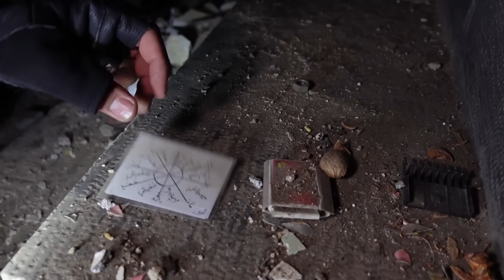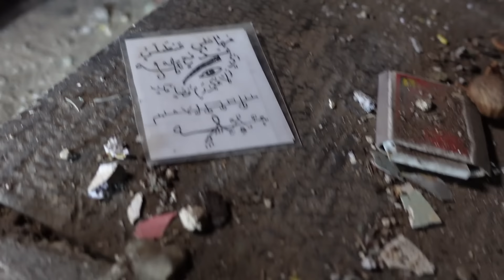رفتیم مدرسه متروکه ای که مردم داخلش سیاهی دیدن و صداهای ترسناک اونجا شنیدن😨طلسمش رو پیدا کردیم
سلام دوستان خیلی ممنون که حمایت میکنید لطفا کانال رو سابسکرایب کنید و زنگوله کنارش رو حتما فعال کنید خواهشا ویدیو رو لایک کنید و نظرات خودتون رو در مورد این ویدیو برای من بنویسید